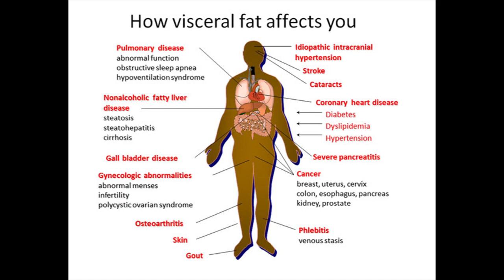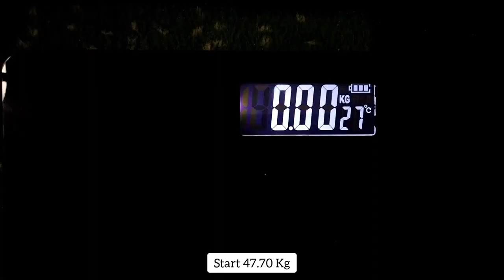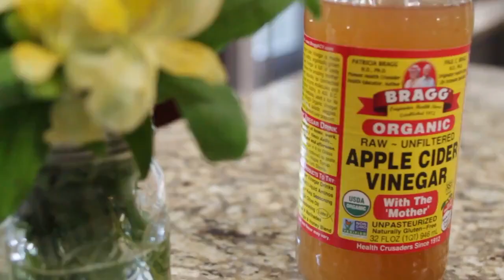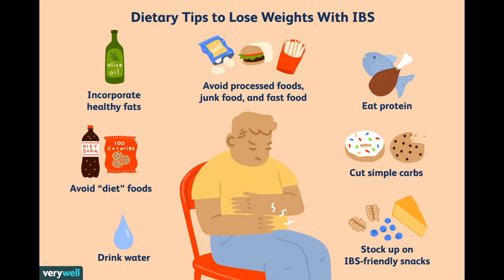Top 19 Cara Menjadikan Perut Rata. Efektif Menghilangkan Lemak Perut Selamanya. Bagian 2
Lemak perut lebih dari sekadar gangguan yang membuat pakaian Anda terasa sesak atau mengganggu penampilan. Perut buncit terbukti sangat berbahaya. Salah satu jenis lemak perut – disebut sebagai lemak visceral – merupakan faktor risiko utama untuk diabetes tipe 2, penyakit jantung, dan beberapa kondisi lainnya.
Ada 19 cara menghilangkan lemak perut selamanya. Dalam video bagian 2, saya akan berbagi tentang 11 tips efektif menurunkan lemak perut.